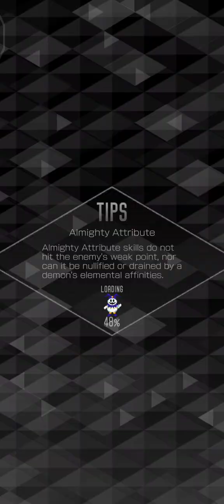PvP with Garou [ Dx2 Shin Megami Tensei ]